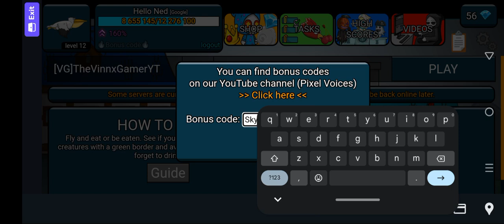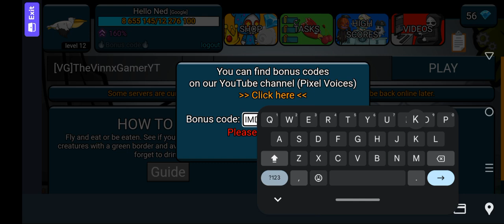all the bonus code in Flyordie.io (Evoworld.io)